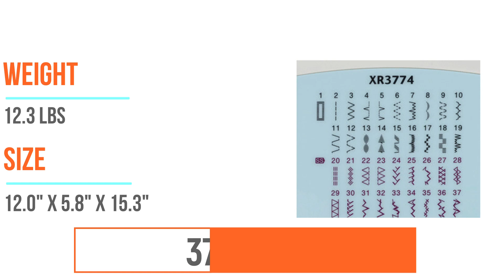Brother XR3774​ Best Sewing Machines For Quilting | Enjoythesewing.com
Brother XR3774​ :

🏆 Best Rated Sewing Machine For Quilting